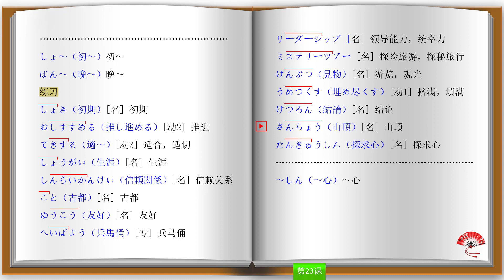新版标准日本语中级单词 第23课